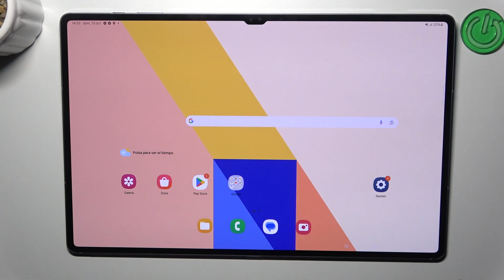Cómo bloquear un número en Samsung Galaxy Tab S10 Ultra 5G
¿Necesitas bloquear un número en tu Samsung Galaxy Tab S10 Ultra 5G? En este video te enseñaremos cómo hacerlo de forma sencilla para evitar llamadas y mensajes no deseados. Sigue nuestro tutorial paso a paso para bloquear números específicos directamente desde los ajustes de tu tablet.

¿Cómo bloquear llamadas y mensajes no deseados en Galaxy Tab?
¿Cómo evitar que me llamen ciertos números en Samsung?
Configuración de bloqueo de llamadas en Samsung Galaxy Tab.